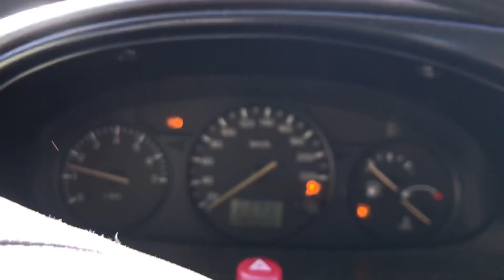Разборка Ford - Fiesta 1995-2000, 1.3 (VIN: WF0BXXGAJB1G76014) 37929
Основные характеристики:
Год выпуска: 2000
Двигатель: J4T1G76014
Объём двигателя: 1.3
Тип двигателя: Бензин
Коробка передач: КПП 5-ст.мех.(МКПП)
Кузов: Хэтчбэк 3 дв.
Смотри каталог запчастей Ford - Fiesta 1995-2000 на :
⏰ Режим работы колл-центра:
08:00 – 20:00 – ежедневно